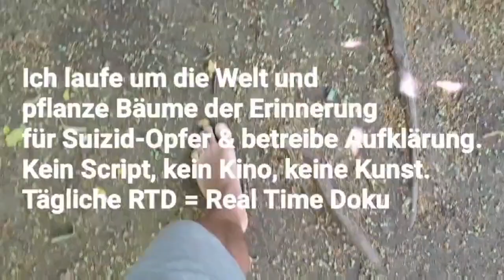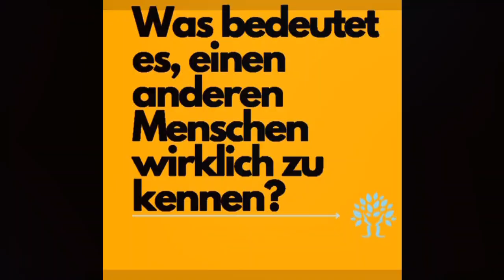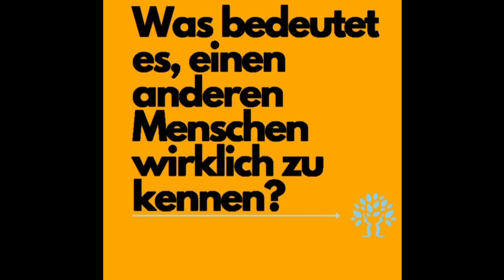Tag 533, Capaccio Paestum / Was bedeutet es einen Menschen richtig zu kennen?